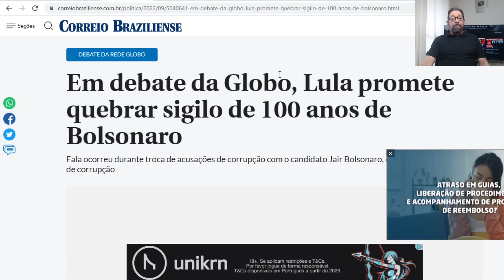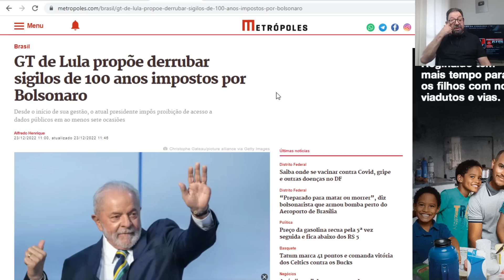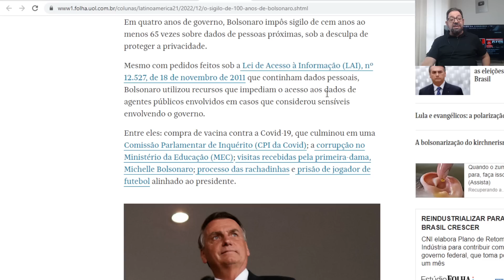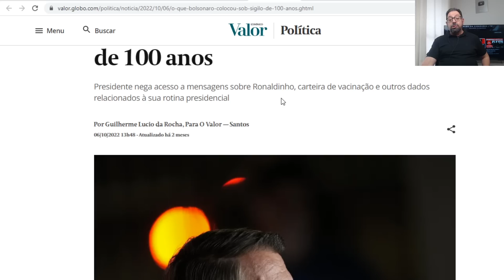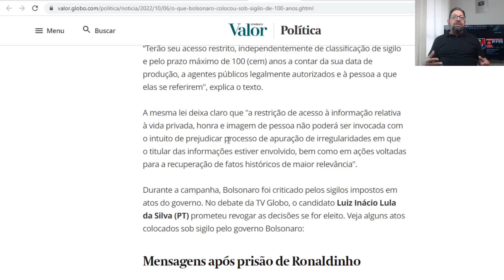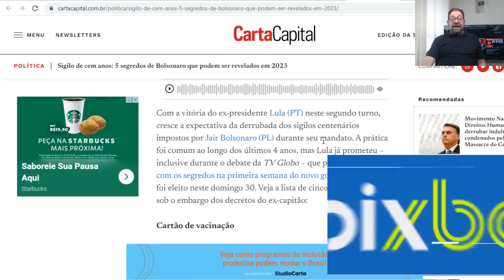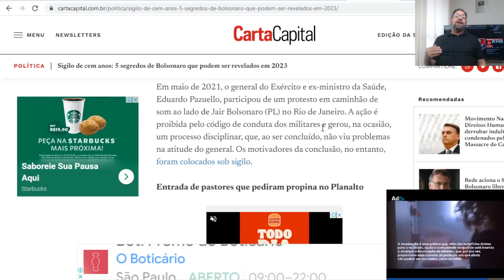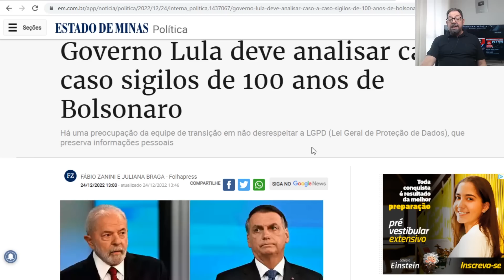Sigilos de Bolsonaro ocultam dezenas de crimes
O presidente que sai impôs sigilo de cem anos ao menos 65 vezes, sob desculpa de proteger privacidades. A razão real foi acobertar dezenas crimes graves